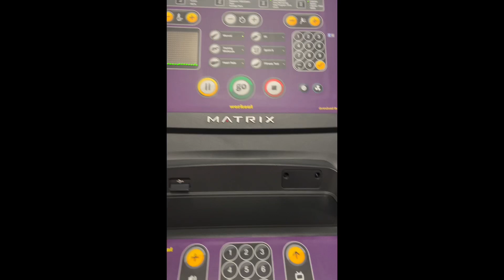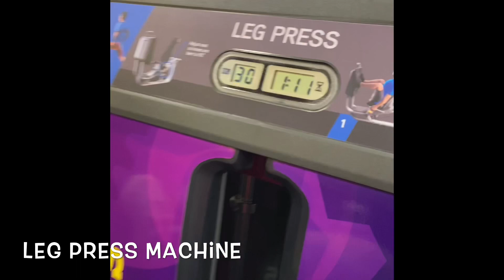Stay Focused!!| Gym Flow| Weight Loss Journey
I’m sharing my journey with one video at a time. To whom is on a weight loss journey or is about to start, remember there is no right or wrong time to begin.

The hardest part about weight loss is taking that initial step to start. Once you start and notice results that will be your motivation to not want to stop.

Keesh